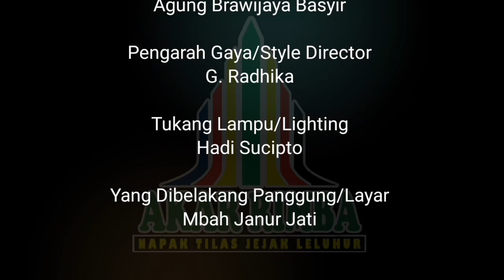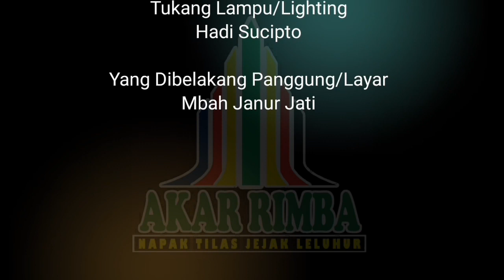" TAHUN KEMBAR " MISTERI TAHUN KEMBAR 2020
WISATA RELIGI MILENIAL - NAPAK TILAS JEJAK LELUHUR

Assalamualaikum..
vidoe kali ini Akar Rimba membahas tetang " TAHUN KEMBAR " atau MISTERI TAHUN KEMBAR 2020 dan TAHUN KEMBAR ini berkaitan dengan PRABU JOYOBOYO, SABDO PALON, RADEN RONGGO WARSITO dan SATRIO PININGIT SANG RATU ADIL ..

untuk lebih jelas silahkan tonton videonya sampai slesai, agar pesan-pesan di video ini sampai dan sahabat Akar Rimba tidak gagal paham..